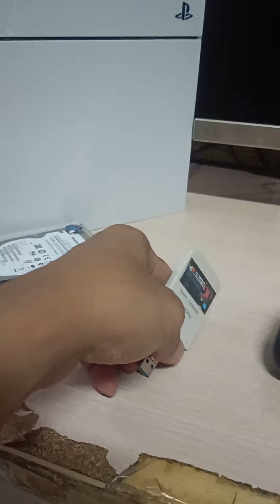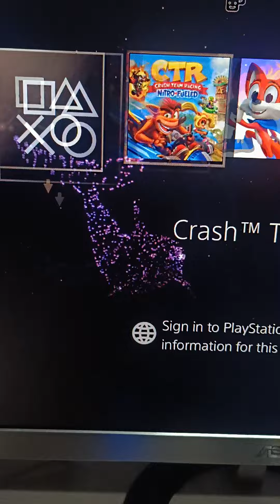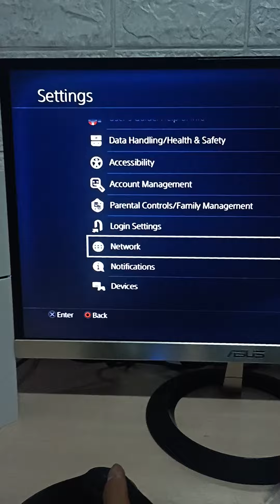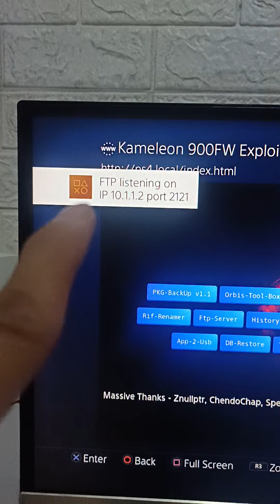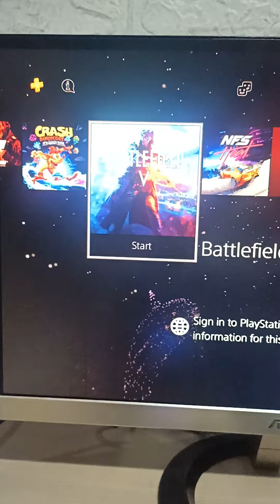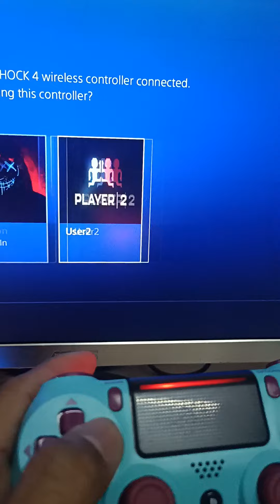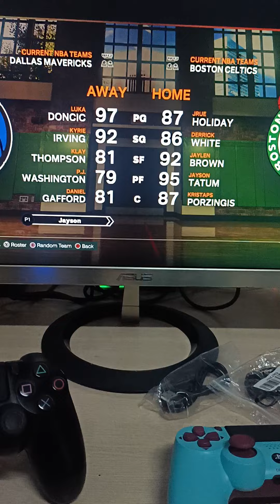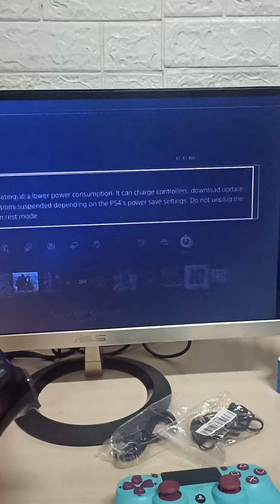Ps4 jailbreak activation